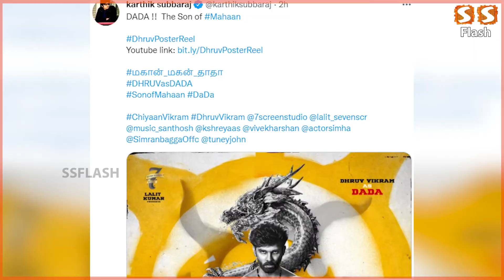Vikram Vs Dhruv Vikram யாரு ஜெயிக்கப் போறாங்க !!! Karthick Subburaj | Mahaan | Lalit kumar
மகான் படத்தில் நடிக்கும் துருவ் விக்ரமின் போஸ்டரை இயக்குனர் கார்த்திக் சுப்புராஜ் வெளியிட்டுள்ளார்